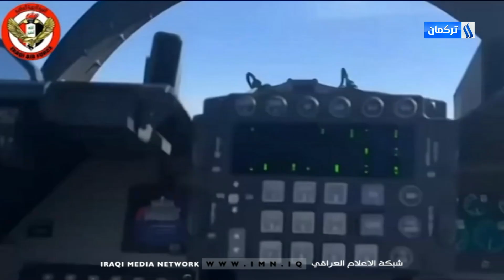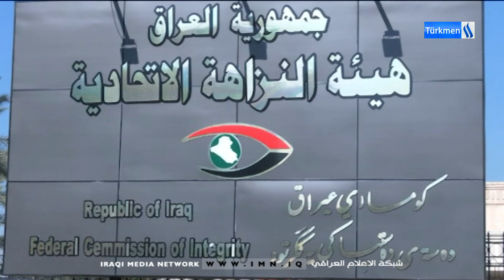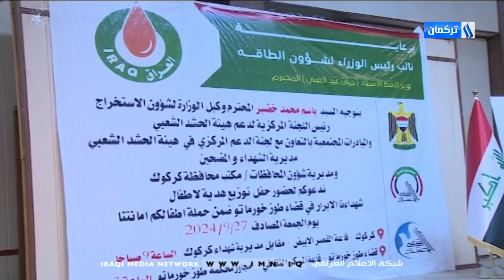30/9/2024 Gününün Diyar Vendavi ile Ana Haber Bülteni